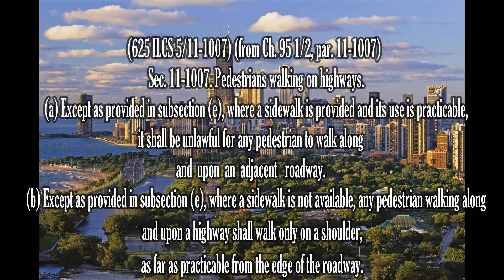Careless Pedestrians In Chicagoland 2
Title changed to Careless Pedestrians in Chicagoland rather than Stupid.
Anyway people don't seem to have a clue whatsoever what sidewalks, crosswalks and traffic signals mean. Enjoy!

Counties: Cook, Lake
Communities: Chicago ,Niles, Skokie, Waukegan, Winthrop Harbor, Zion